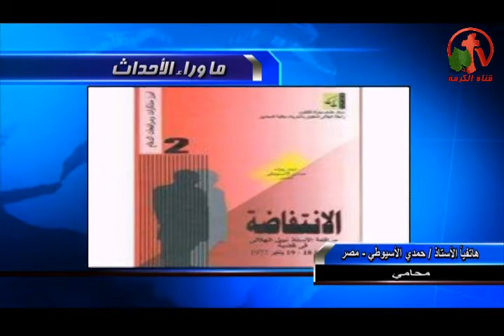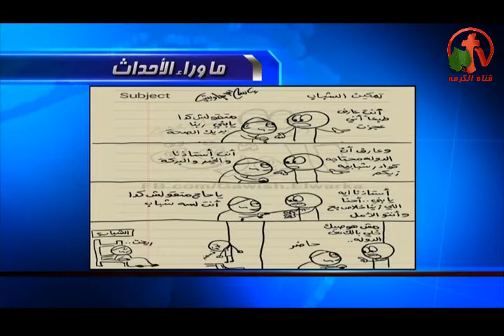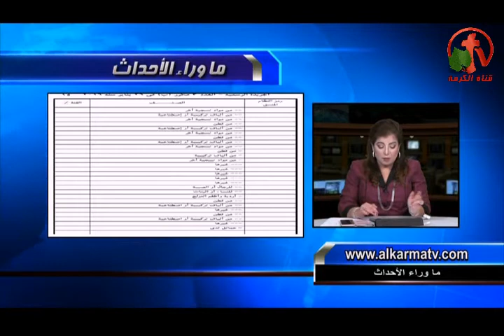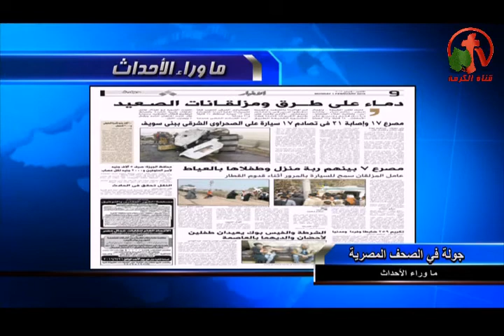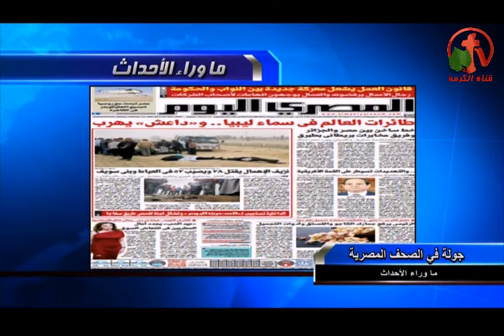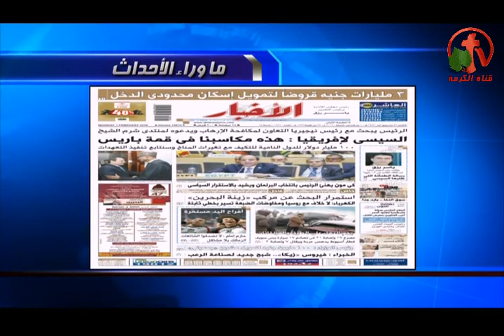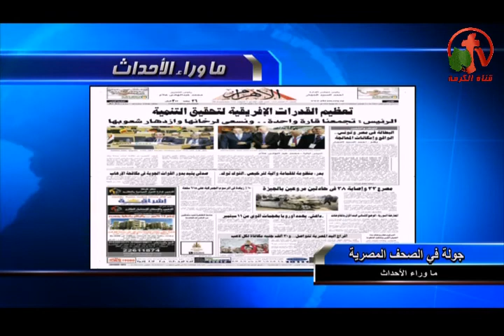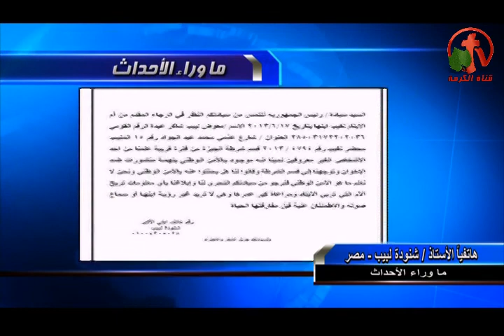حلقة ماوراء الأحداث 1 فبراير 2016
أخبار سريعة من الشرق الأوسط
أ. حمدي الأسيوطي: تعليق علي مشكلة أحكام أزدراء الأديان وأهانة الرئيس في مصر!
أ. شنوده: معوض لبيب محبوس من شهر يونيه 2013 ولا نعلم عنه شئ ولم نراه حتي الآن!
Behind the Scenes Feb. 1 2016
Alkarma tv channel
Host: Dr. Mona Roman